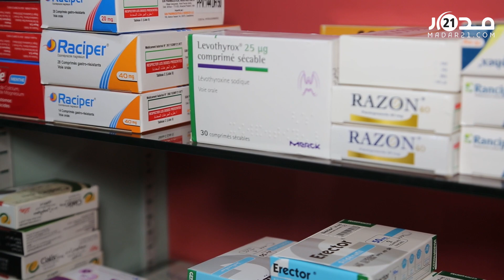يحتاجه 600 ألف مغربي.. دواء الغدة الدرقية مفقود من الصيدليات ومهنيون يدعون وزارة الصحة للتعامل بجدية